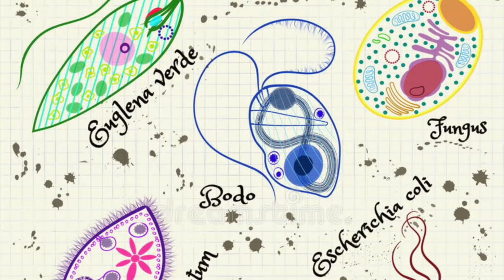Vita nel caffè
Pensate  a quanta vita ci si può trovare solamente in una gocciolina di acqua,in questo caso in quella di scarico del caffè.